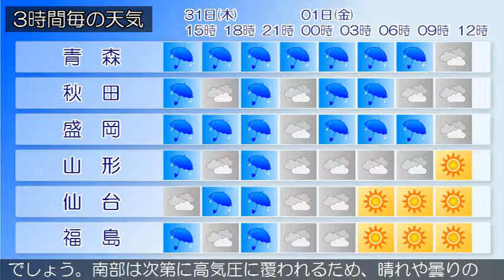2018/05/31 東北地方の天気予報 昼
宮城県では、３１日昼過ぎから３１日夜のはじめ頃まで急な強い雨や落雷に注意してください。低気圧が関東の東海上にあって、東北東へ進んでいます。また、上空に寒気を伴った気圧の谷が日本海にあって、東へ進んでいます。東北地方は、曇りや晴れで、北部を中心に雨の降っている所があります。３１日は、気圧の谷や寒気の影響により、曇りや雨で、雷を伴う所がある見込みです。６月１日は、北部は気圧の谷や寒気の影響により曇りで、昼頃にかけて雨の降る所があるでしょう。南部は次第に高気圧に覆われるため、晴れや曇りの見込みです。